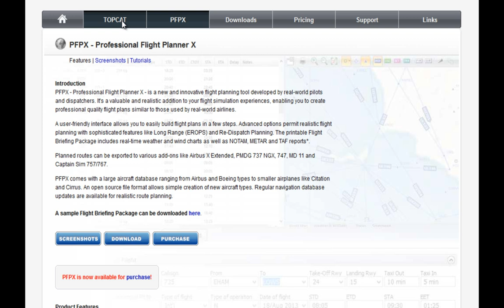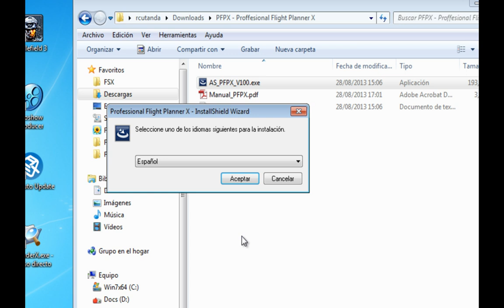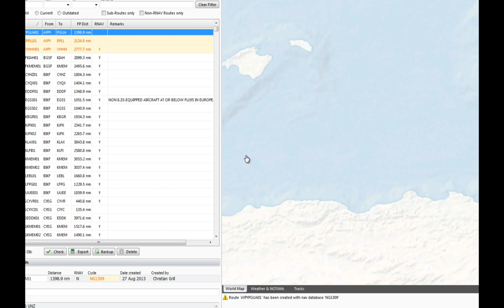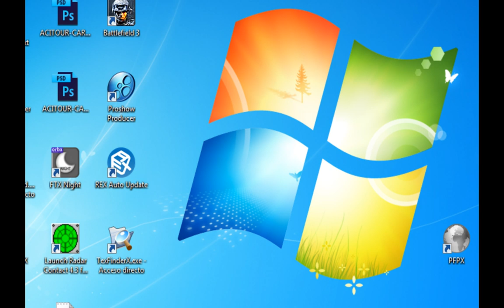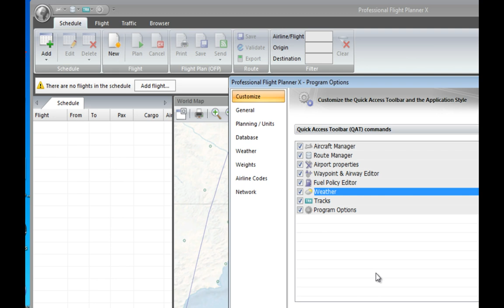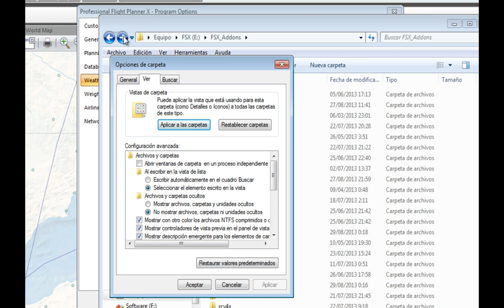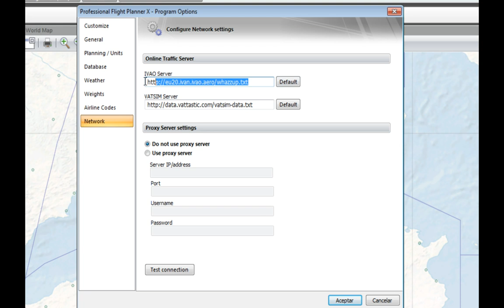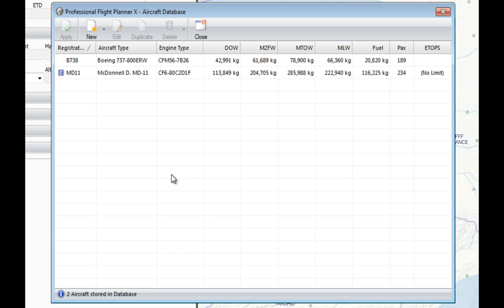PFPX - 1. Instalación y Configuración